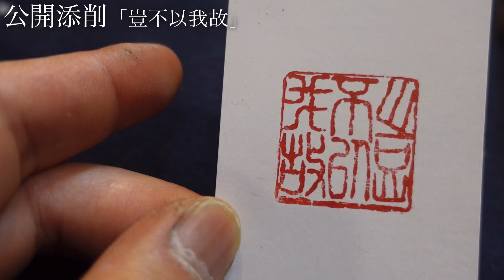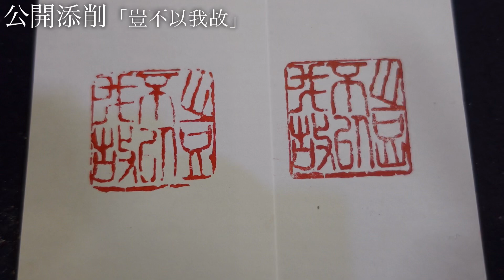篆刻公開添削！プロが手を加えるとこうなるよ。